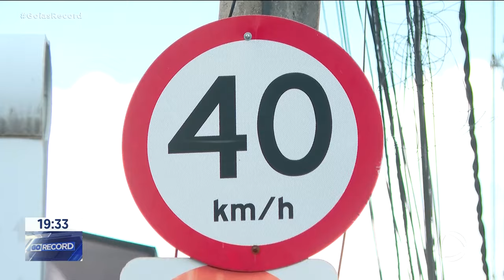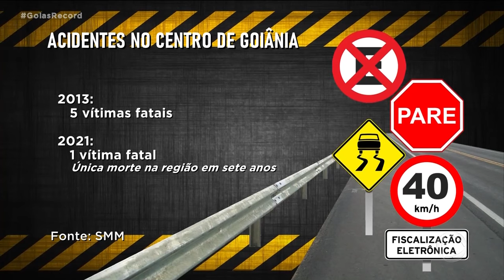ZONA 40: 135.141 MULTAS SÓ NESTE ANO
ENTRE JANEIRO E OUTUBRO DESTE ANO FORAM APLICADAS CERCA DE 135 MIL MULTAS NA ZONA 40, DO CENTRO DE GOIÂNIA. NOS ÚLTIMOS SETE ANOS, APENAS UMA MORTE FOI REGISTRADA NO ZONA 40. E, JUSTAMENTE DE UM MOTORISTA QUE ESTAVA ACIMA DOS 40.